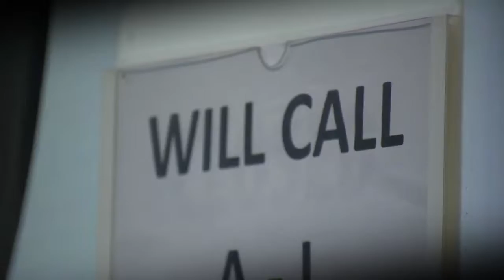Sarah Ioannides - TV Tacoma's Art Town